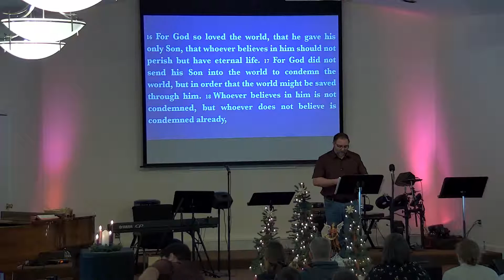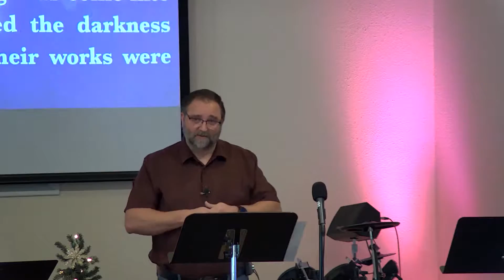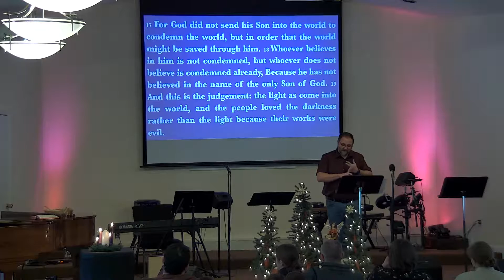LLC December 19, 2021 - John 3:16-19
How often do we rush through this passage due to our familiarity with it. As we look through this Scripture more closely, we see the power of God’s love, and how that love is meant for us, providing the salvation we all need from God’s judgment.